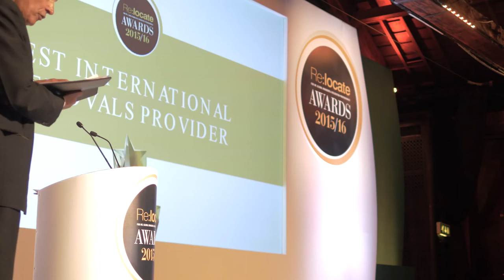Relocate Awards 2016 video highlights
The winners of 10 Relocate global mobility award categories were announced 19th May 2016 at The Brewery, London EC1. The Relocate Awards were introduced in 2007 by relocation expert and Relocate Magazine founder Fiona Murchie to recognise excellence and celebrate the contribution of relocation to global business.

2015/16 Relocate award winners:
1.  Technological Innovation
Going-there Global Destination Services

2.  HR Team of the Year
Grant Thornton Talent Mobility Team

3.  Outstanding HR and Supplier Partnership
Maritime and Coastguard Agency & Lexicon Relocation

4.  Best Relocation Management Company
MSI Global Talent Solutions

5.  Best Serviced Apartment Provider
The Ascott Limited

6.  Immigration Team of the Year
Pro-Link GLOBAL

7.  Best International Removals Provider
GB Liners

8.  Excellence in Employee and Family Support
Educatus

9.  Destination Services Provider of the Year
Formula Group

10.  Exceptional Contribution to Relocation
Andy Lapham, Nexus Property Solutions

11. Lifetime Achievement in Relocation
Anita Blanchett

Our participants:  Fiona Murchie, John Simonett, Hannah Stewart, Diana Busk, Veronique Fauconnier, Andy McSkimming, Alex Webster, Shaun Hinds, Simon Robins, Elaine Crowe, Elaine Phipps, Andrew Grant, Rebecca Hollants Van-Loocke, Gordon Kerr, Andrea Elliott, Claire Herbert, Mark Burnett, Andy Hawtin, Fergus Rose, Sarah Teasdale, James Hartley, Raman Narula, Andy Lapham, Anita Blanchett

Our supporters :  Emigra Worldwide, Santa Fe Immigration Services and Staybridge Suites.

Professional endorsements: Association of Relocation Professionals (ARP), European Relocation Association (EuRA), FOCUS and the Relocation Users Group (RUG)